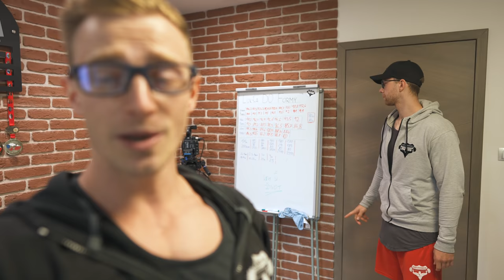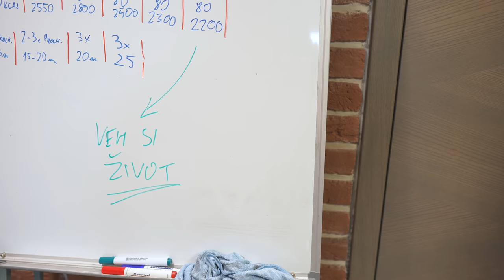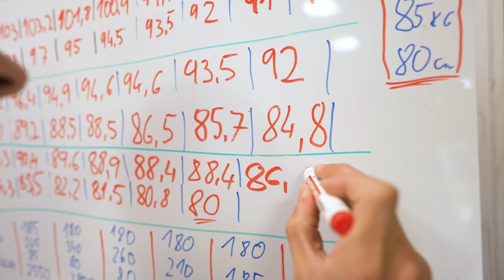ŘÍKÁM LUKŠOVI KRUTOU PRAVDU NA JEHO FORMU | DoFormy 27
Předposlední video ze série DoFormy je tady!
Ve videu říkám tvrdou realitu a pravdu o Lukšovi formě. Říkám mu reálné vyhlídky na závody dle jeho aktuální formy a rozhodujeme se, zda to odpískáme a nebo mákneme opravdu naplno a půjdeme závodit!